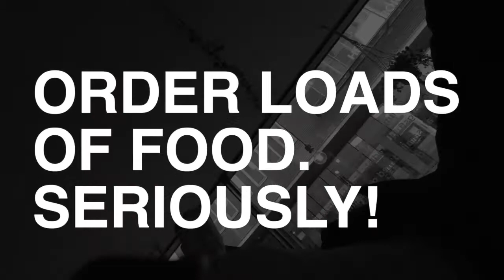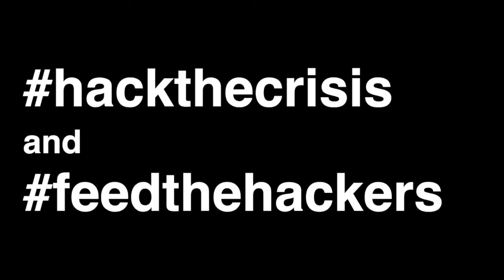They hackthecrisis – so let’s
7000 hackers volunteered a weekend to solve the corona crisis. If they hackthecrisis – the rest of us should feedthehackers. Right?